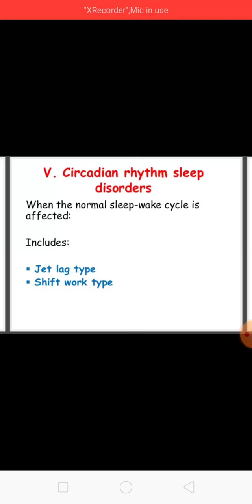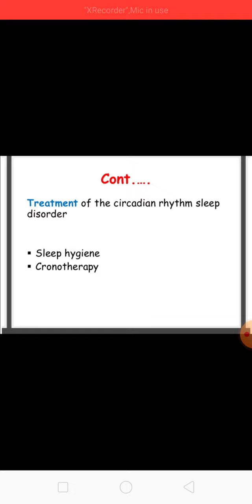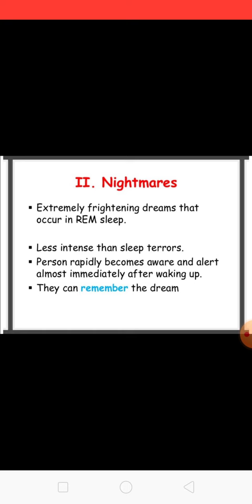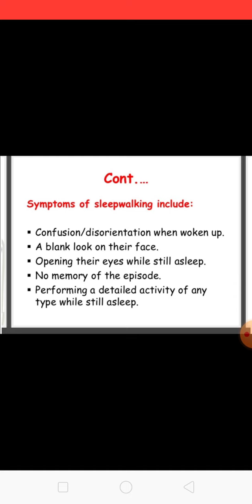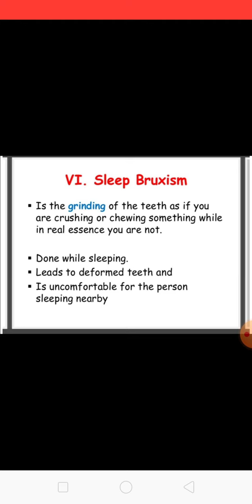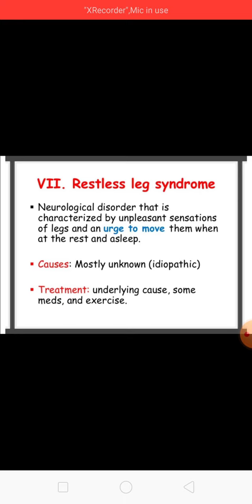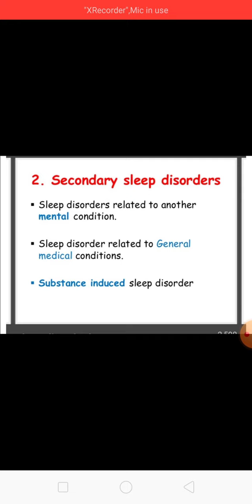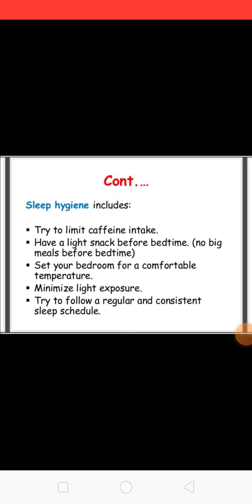Lecture - III Topic- Sleep Disorder (Part - B)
Types,management of sleep Disorder